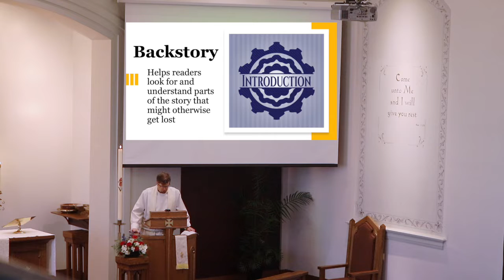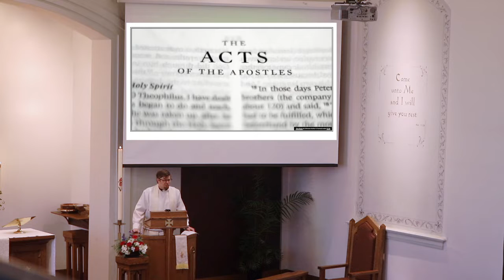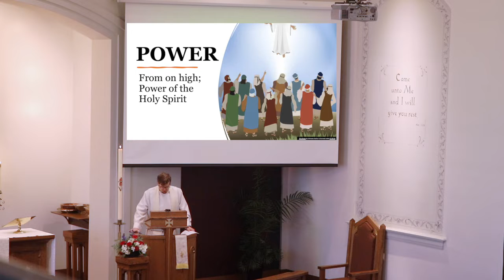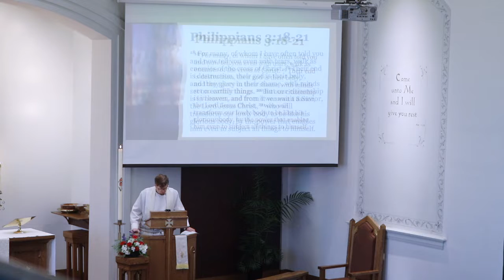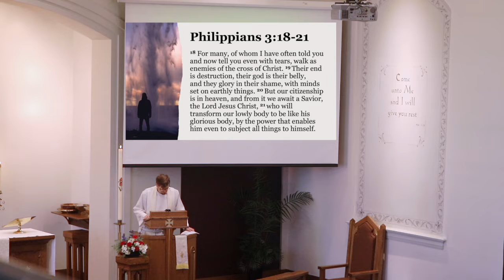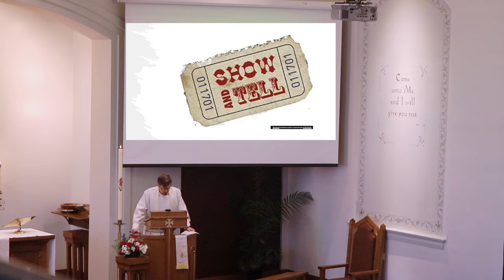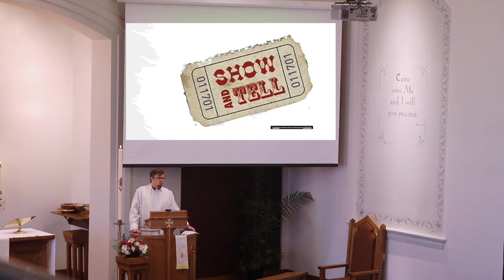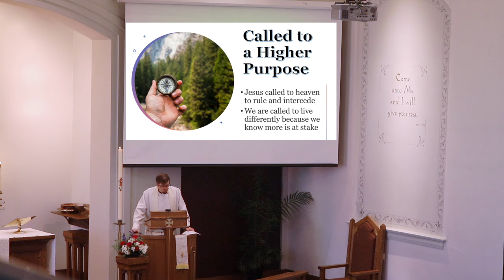Sermon | "Called to a Higher Purpose"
On May 29, 2022, Pastor Greg Enterline preaches on Acts 1:1-11 in his sermon entitled "Called to a Higher Purpose."